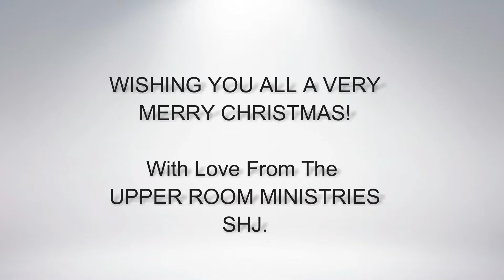Daily Word | 24th December 2017